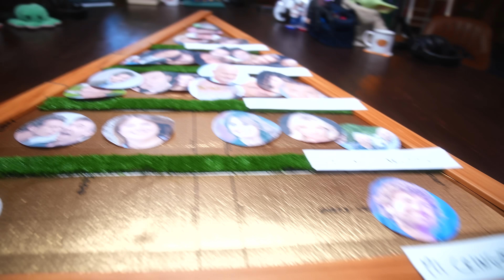Svelata la VERA età di TONNO?!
Grazie a Tony l'elettricista capiamo finalmente che Tonno per anni ci ha mentito sulla sua età?

Segui le nostre live dal lunedì al giovedì alle 9 di mattina!